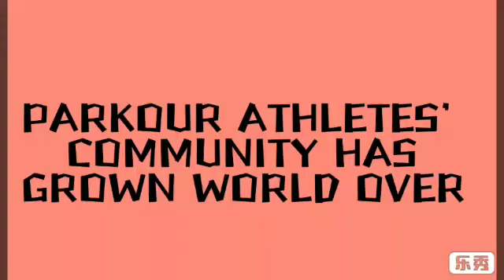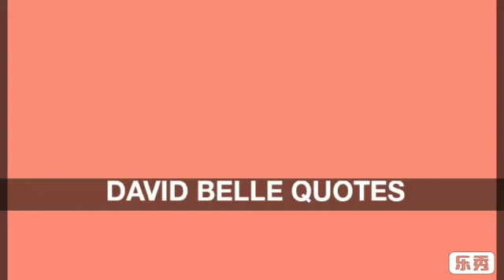STORRORS PERFORM PARKOUR STUNTS IN MUMBAI THAT GOES VIRAL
STORRORS, A GROUP OF SEVEN LADS OF BRITAIN, KNOWN AS STORROR ARMY